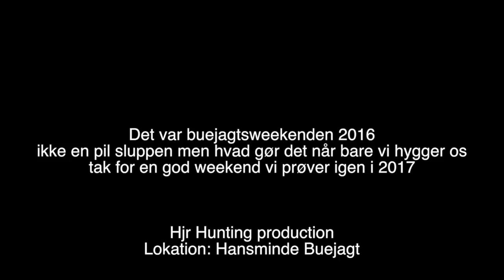Buejagtsweekend 2016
This video is about Buejagtsweekend 2016